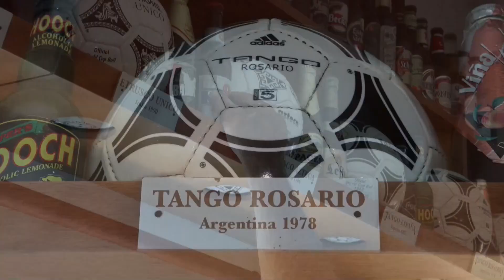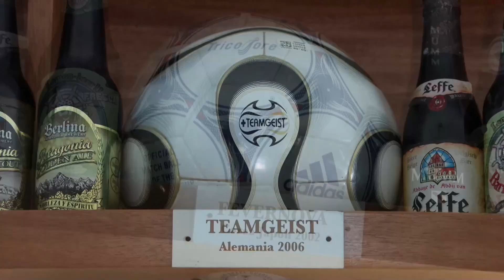Una colección que empezó gracias a la pasión por un Tango. EFE